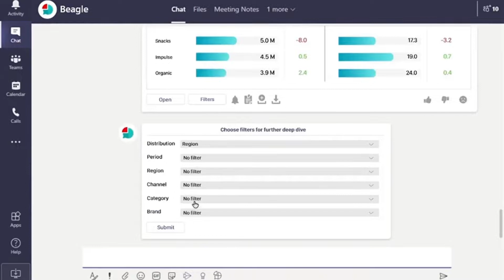Natural Language Input